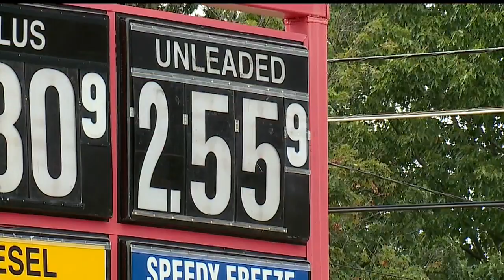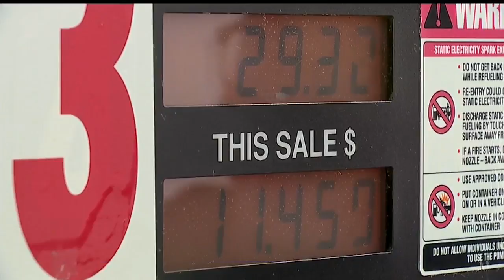Gas prices rise from Hurricane Harvey